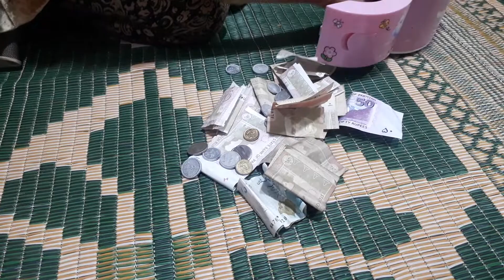my cute dolls,how to save their money😊